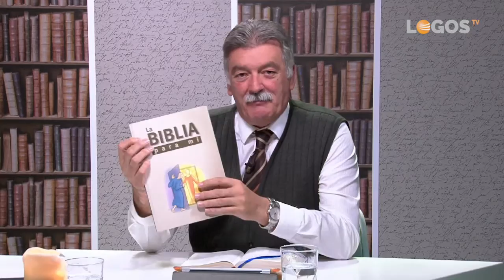Logos Estudio - 05 El bautismo y derramamiento del Espíritu Santo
Te invitamos. ¡Acompáñanos en la Escuela Sabática! Javier Moliner y su invitado especial Félix Ortega nos presentan el tema: El bautismo y derramamiento del Espíritu Santo.

Licencia CC-SA-NC-BY